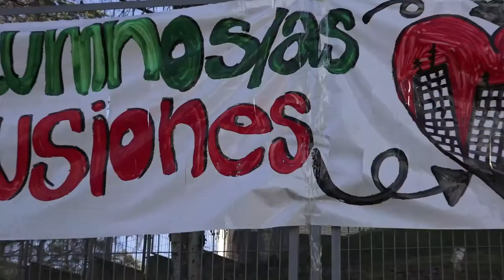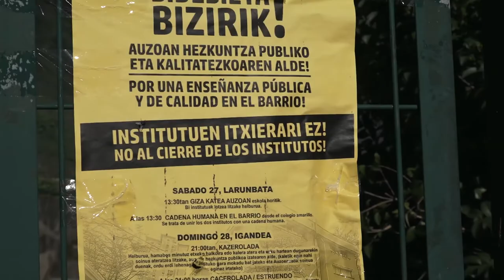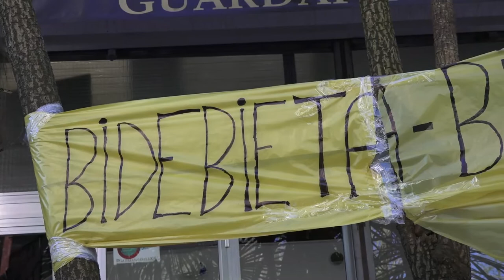EH Bilduko hautetsien bisita Donostiako Bidebietara